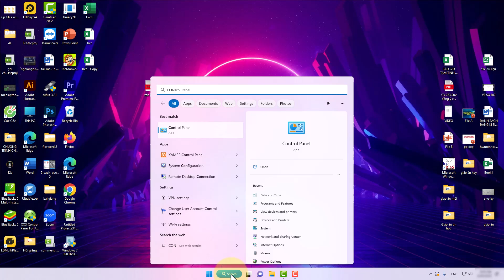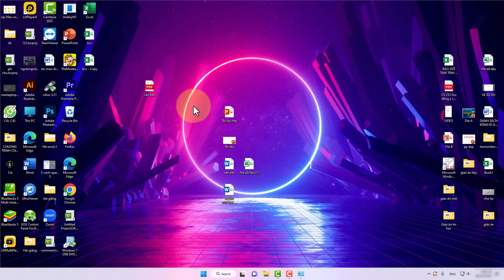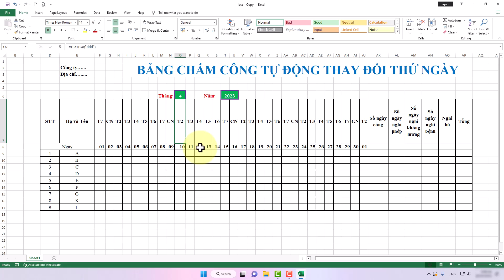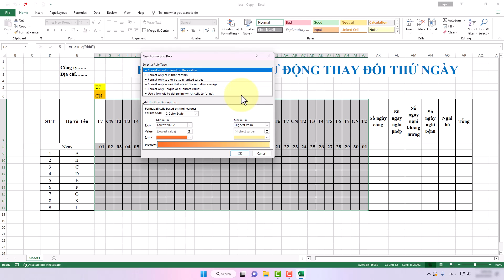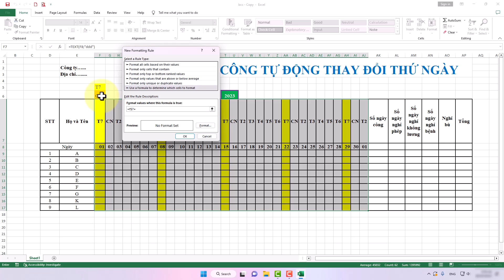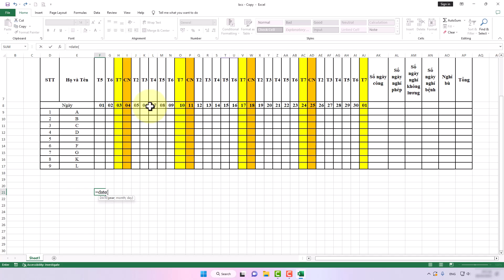Cách Tạo Bảng Chấm Công Trong Excel Dễ Dàng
Trong video này mình sẽ hướng dẫn cho bạn, Cách Tạo Bảng Chấm Công Trong Excel
Thực hiện bởi kênh kiến thức tin học